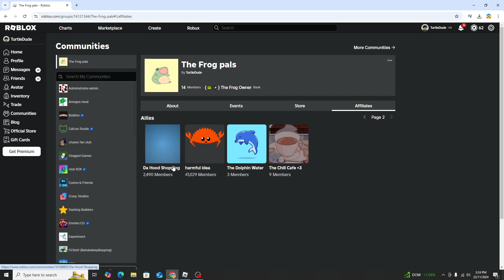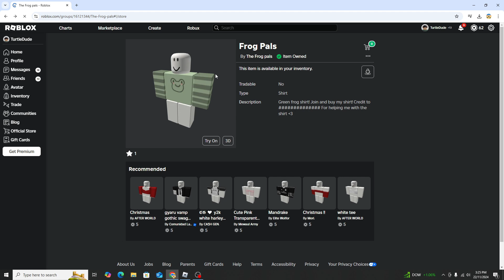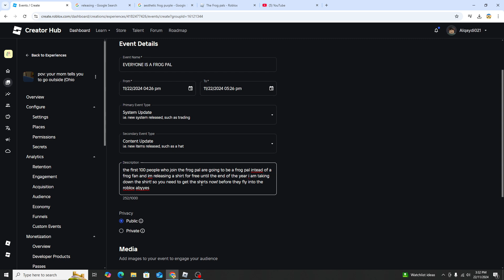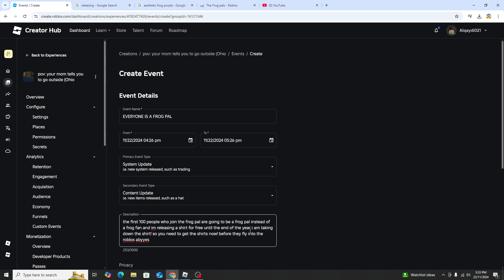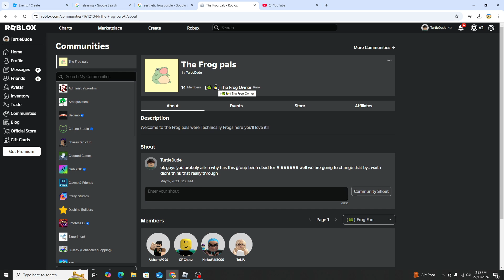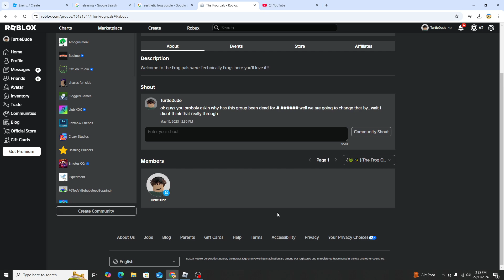I HAVE A ROBLOX COMMUNITIY!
join the group for a free shirt and a better role than frog fan if ur too late i am truly sorry but join now bye yall!